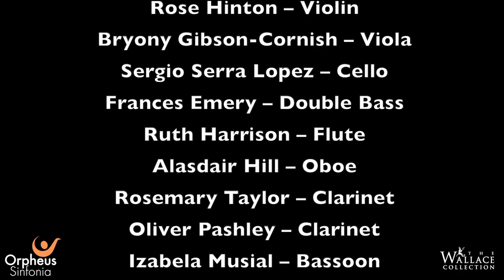Synergy Series Preview: The Staircase - Siegfried Idyll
The Staircase in Hertford House is a spectacular feature in its own right, and in our finale to the series, we bring it to life like never before. Exploring our exquisite paintings by Boucher and the shared inspiration of sunrise, we recreate the extraordinary, original premiere performance of Wagner’s Siegfried Idyll on the staircase itself. A magical moment, it has to be seen to be believed.

Wagner – Siegfried Idyll, WWV 103

Orpheus Sinfonia
Thomas Carroll – Conductor
Nathaniel Anderson-Frank – Violin
Rose Hinton – Violin
Bryony Gibson-Cornish – Viola
Sergio Serra Lopez – Cello
Frances Emery – Double Bass
Ruth Harrison – Flute
Alasdair Hill – Oboe
Rosemary Taylor – Clarinet
Oliver Pashley – Clarinet
Izabela Musial – Bassoon
Tom Bettley – Horn
Finlay Bain – Horn
Adam Stockbridge – Trumpet

Synergy is a major new partnership between the Wallace Collection and Orpheus Sinfonia exploring the connections between music and art.

Through five intimate performances filmed within the splendour of Hertford House, viewers are invited to explore the styles, forms and compositions that unite four centuries of music – performed live in the galleries during lockdown – with the celebrated paintings, decorative arts, and arms and armour of The Wallace Collection.With concise introductions from Wallace Collection Director, Dr Xavier Bray, alongside Orpheus Sinfonia’s Artistic team, Thomas Carroll and Rosemary Taylor, each premier broadcast features Orpheus Sinfonia musicians performing a specially-selected repertoire that brings the synergy of art and music into focus.

With grateful thanks for the support of the Cultural Recovery Fund and Arts Council England, which enables Orpheus’ continued existence and support of musicians at this time.